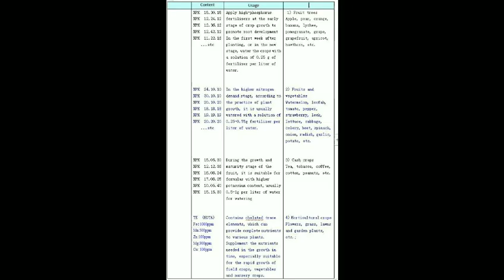npk water soluble fertilizer/water soluble balanced fertilizer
npk water soluble fertilizer
10-10-10
12-61-0
13-40-13
18-18-18